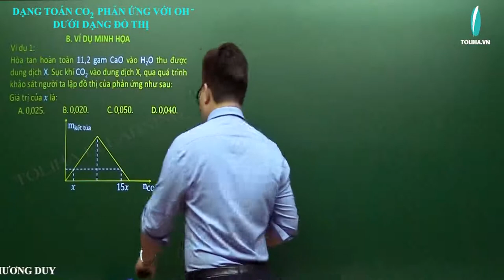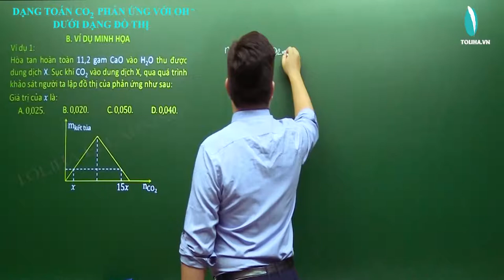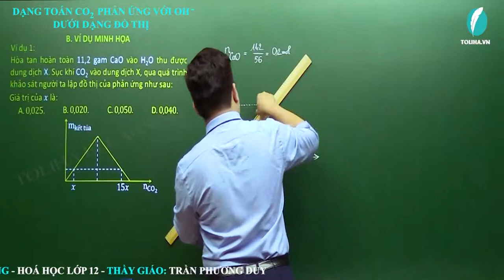Chuyên đề đồ thị - Hóa Vô Cơ 12 (ví dụ)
Chuyên đề đồ thị (ví dụ)
Học trực tuyến đầy đủ bài giảng, bài luyện tập tại:

Hóa 12